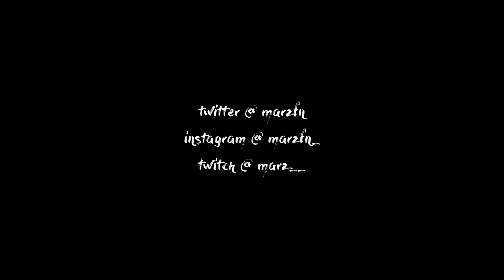Cant Get Over You 💔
Songs: